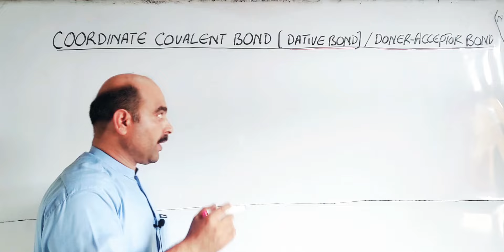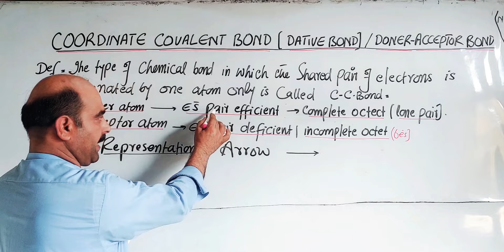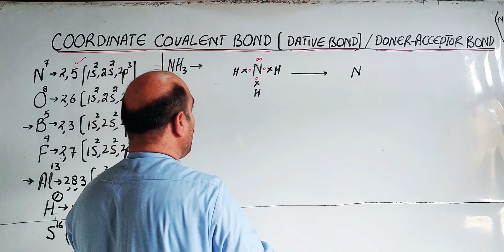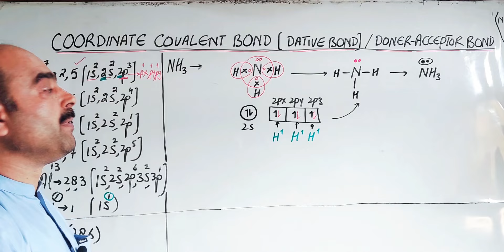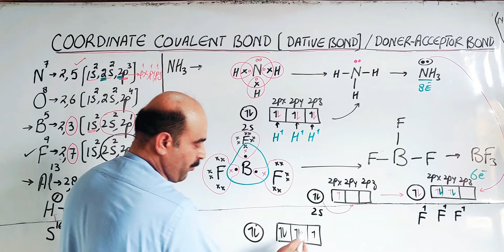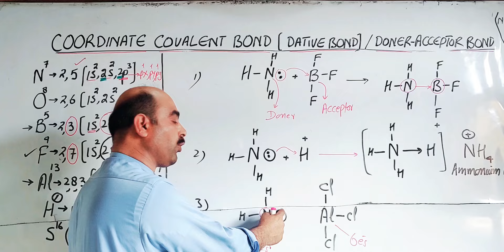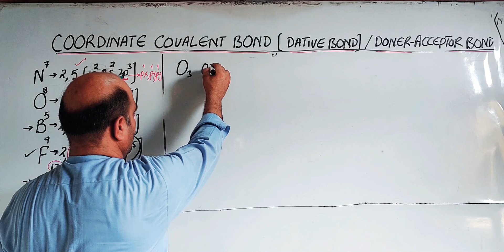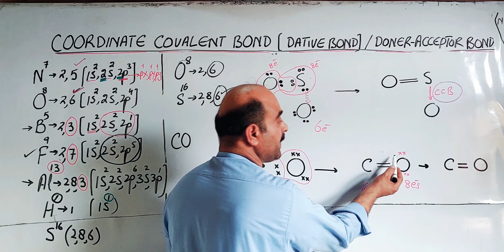Coordinate Covalent bond || Dative bond || Orbital Concept || Examples || Pashto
1) Coordinate Covalent bond
2) Dative bond
3) Doner - Accepter bond
4) Representation
5) Valence concept
6) Orbital concept
7) Doner atom and Accepter atom
8) electron efficient specie
9) Electron deficient specie
10 ) Examples